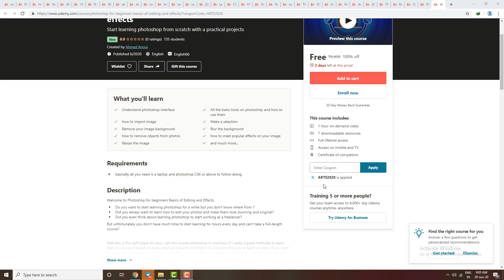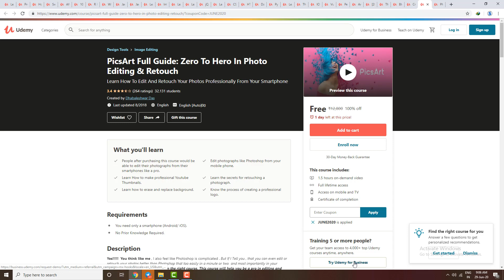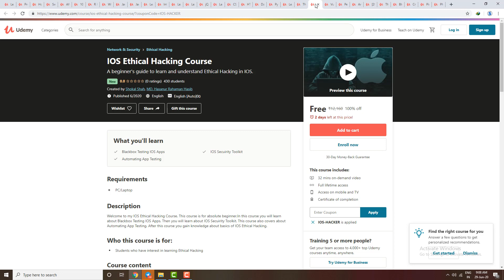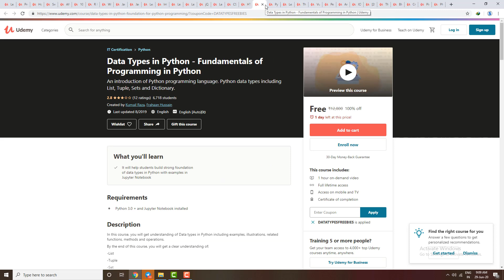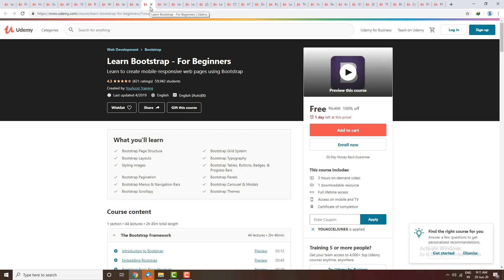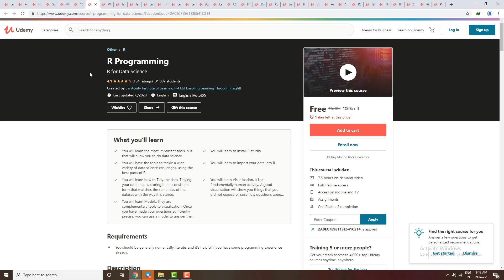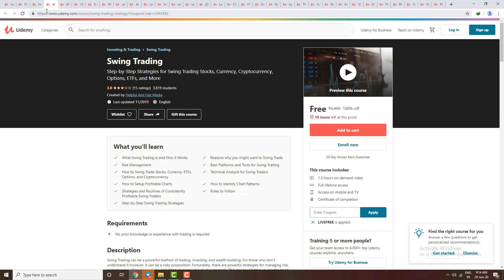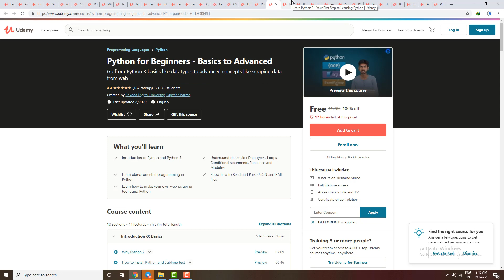Udemy Free Courses with Certificates | Apply Coupon Now | Dont Miss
Free Udemy Courses with certificates